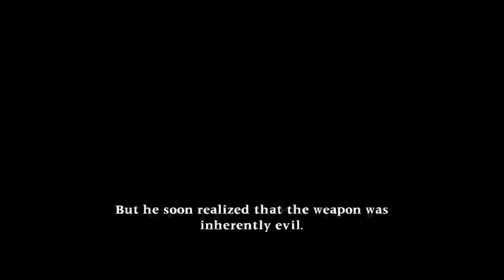SOUL CALIBUR 2 HD ONLINE ON SERIES X IN 2022!! HOW DOES IT HOLD UP? FIGHTING GAME HIDDEN GEMS